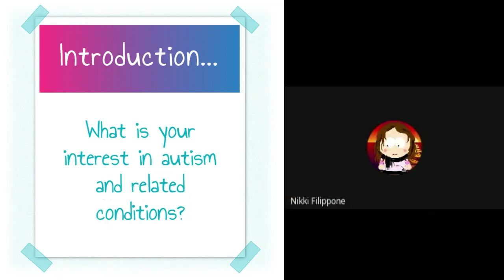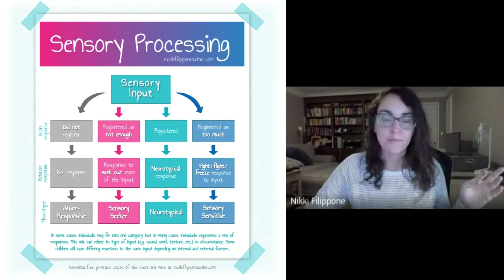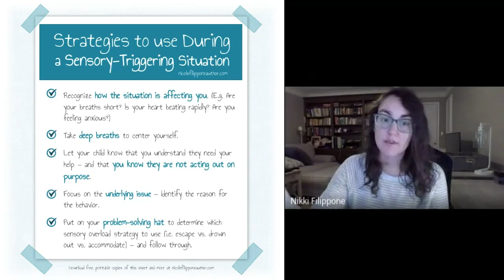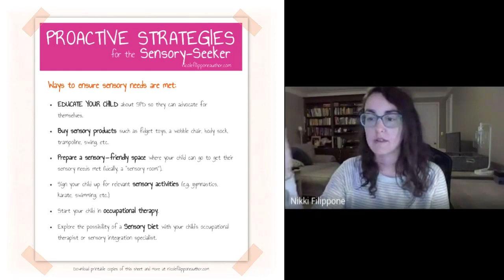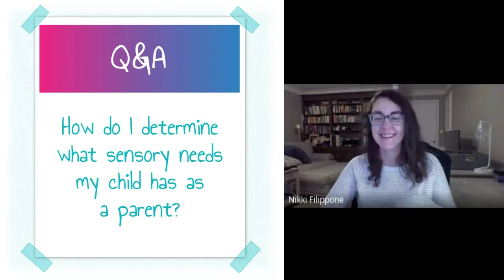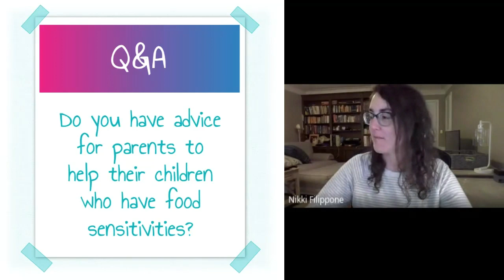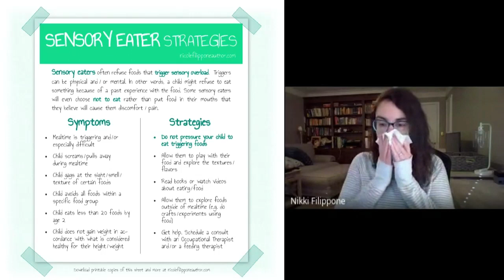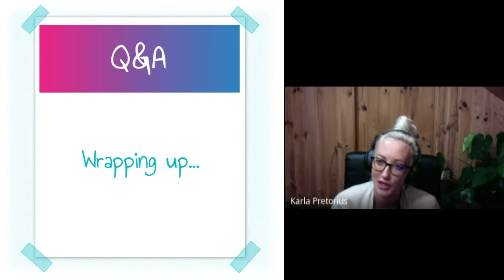"Help! Everyone in my household is constantly triggering each other..." (Watch for answers :-) )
Hi there, I'm Nicole Filippone, autistic advocate, and author. For those who are new here, I talk all about autism, SPD, and related conditions in my videos, but more than just spreading awareness and identifying challenges, I try really hard to focus on solutions and strategies whenever I can.

So, I really hope you find my content not just valuable but also practical in terms of what you can do with the information I share here.

And if this ISN'T your first time on my channel, thank you so much for being here. I appreciate you so very much.

Ok, so today, we're going to be doing things a bit differently. If you've seen my other videos, you know that I usually touch on subjects at somewhat of a high level. You might have seen my very first video called "Let's talk about SPD"... well, this one is a deeper dive into SPD... like a super duper deeper dive. Particularly coming from the perspective of a parent with sensory kiddos. Especially if that parent is sensory themselves (like I am).

Earlier this week, I met with Karla Pretorius from AIMS Global (I'll link to her channel below so you can check out her content as well), and we talked about how to co-exist in the same space as loved ones who have conflicting sensory needs.

This is an interview-style video and is chock full of strategies... so, stick with both of us as we break it down.

[Sorry! The video transcript is too long to fit in the description box... I did add it to the video for closed captioning, though!]

Don't forget to hop over to the AIMS Global channel and follow them for amazing related content...

And, visit their website for a ton of great resources and information...

Also, Karla has been working on a FREE app for parents/guardians of autistic kiddos... if that sounds interesting, you can find out more here...